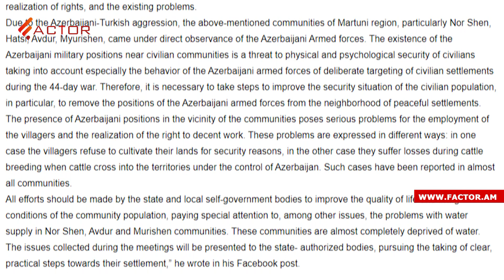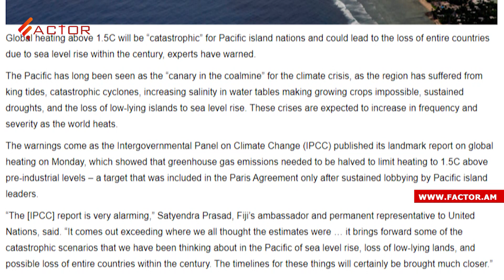Armenian defense minister in Moscow; Lukashenko awarded Friend of Azerbaijan medal